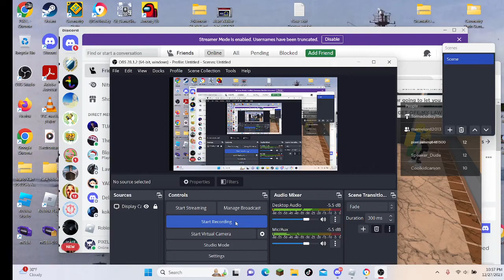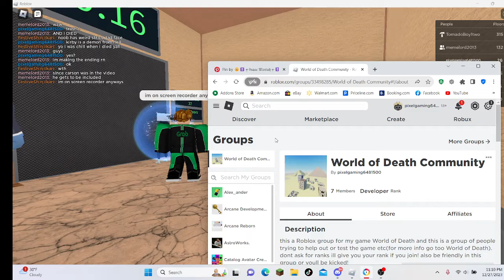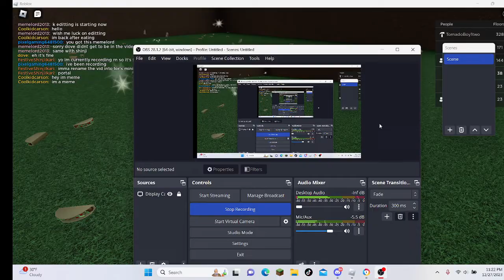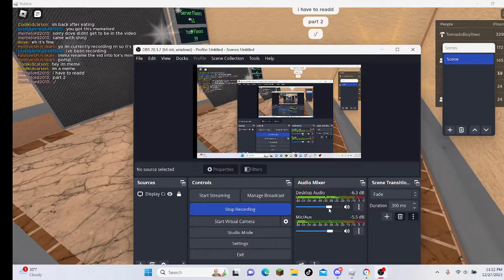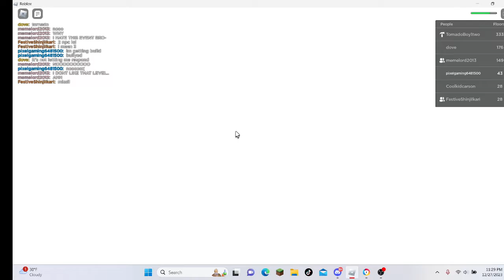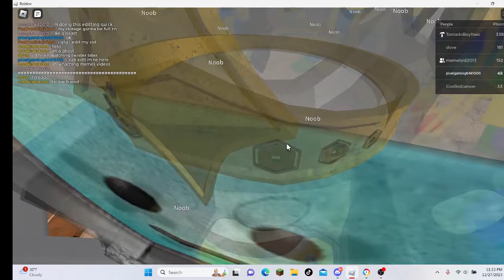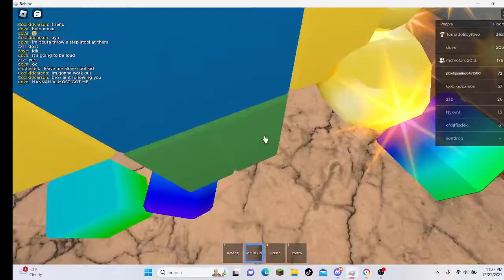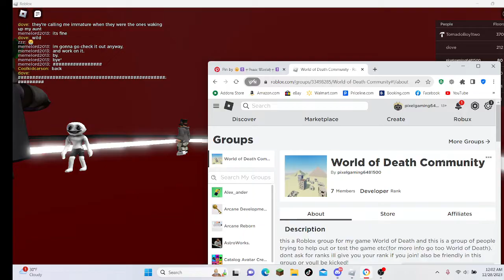Me and @MLTheStormChaser vs. a CRAZY elevator!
tonight memelord invited me to play this game and its CRAZY

play World of Death!

and remember God loves you all!